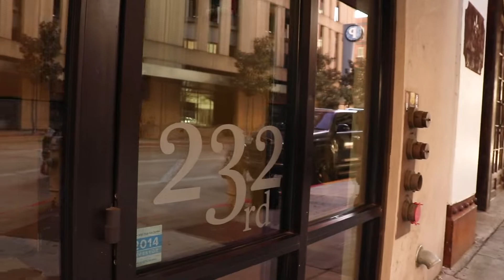Is your office a little too, boring? 232 3rd Street with George Bonvillain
George Bonvillain, Office Specialist, has something to show you. A unique, downtown office with incredible amenities and extra upstairs square footage for free!

232 3rd Street is currently For Lease.

Follow Elifin!

Elifin Realty is THE commercial real estate brokerage in Baton Rouge, Louisiana. We exist to help businesses and investors flourish. We have extensive experience brokering office, industrial, retail, multi-family, land, medical, and investment property sale and lease transactions. We excel at representing tenants, landlords, sellers, and buyers by aggressively pursuing and protecting their best interests.